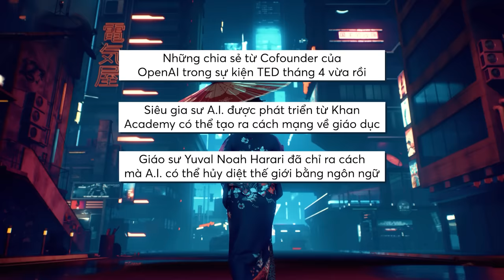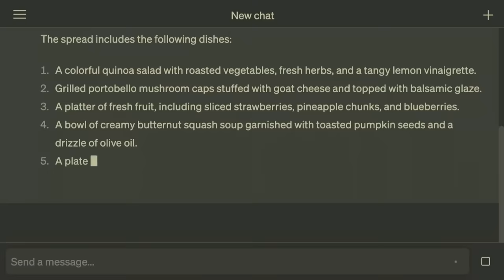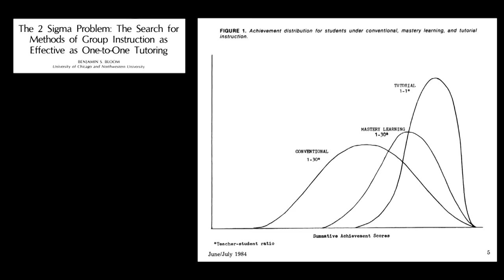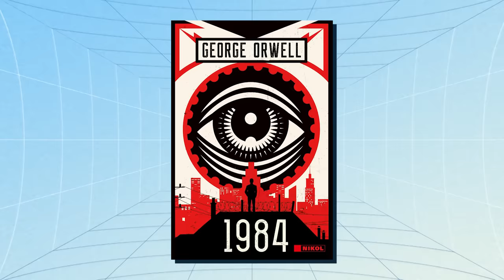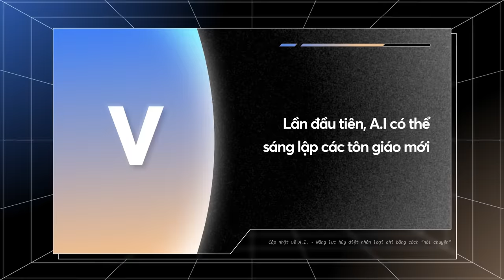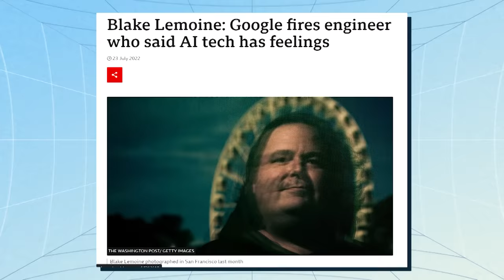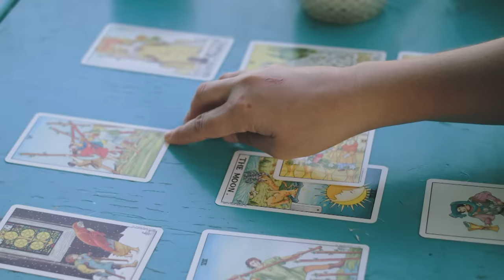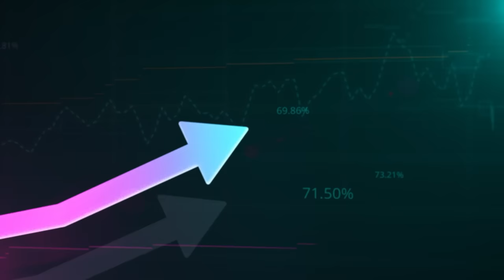TRÍ TUỆ NHÂN TẠO nguy hiểm tới đâu? | Ken Tran | Công nghệ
Chúng ta hẳn là đã không còn quá xa lạ gì với AI, hay dịch ra là Trí thông minh nhân tạo nữa rồi. Vậy trong thời điểm công nghệ phát triển từng ngày từng giờ như hiện nay, AI đã tiến xa đến đâu, và tiềm năng cũng như hiểm họa của nó đến mức nào? Hãy cùng tìm hiểu thông qua bài viết “Cập nhật về A.I. - Năng lực hủy diệt nhân loại chỉ bằng cách ‘nói chuyện’” của tác giả Ken Tran được đăng trên website Spiderum nhé.
Các đầu sách bạn có thể quan tâm:
Nội dung:
00:00 - Start
01:24 - CHATGPT đã trở thành cột mốc - vừa đáng sợ, vừa đáng thèm muốn
03:07 - Khan Academy có cái nhìn rất tích cực về siêu gia sư A.I
05:13 - A.I đã làm chủ ngôn ngữ công cụ kiểm soát quan trọng nhất của loài người
06:36 - A.I đã và sẽ là công cụ quan trọng trong chính trị
08:01 - Lần đầu tiên, A.I có thể sáng lập các tôn giáo mới
09:38 - Năng lực quan trọng nhất của A.I: “Giả lập tình cảm” với con người
11:56 - Suy nghĩ của tác giả: một điều mà A.I vẫn chưa làm được
13:28 - Kết luận
Bài viết: Năng lực hủy diệt nhân loại chỉ bằng cách "nói chuyện"
Được viết bởi: Ken Tran
Giọng đọc: Samurice
Editor: Tê